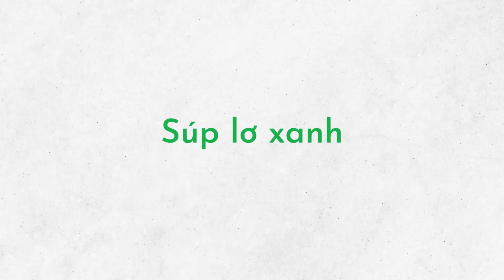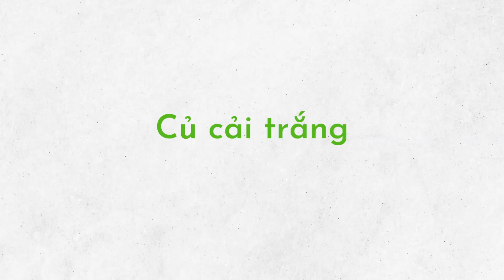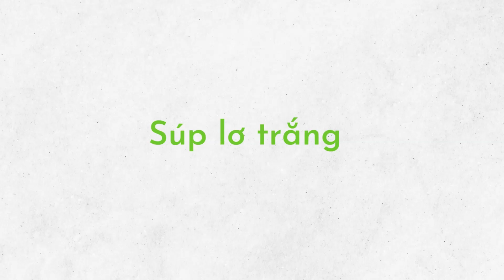Dạy bé học các loại rau củ quả quen thuộc | Dạy bé tập nói rau củ quả | Oh Vui Kids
Hôm nay Oh Vui Kids xin giới thiệu đến các bạn nhỏ Video Dạy bé học các loại rau củ quả quen thuộc | Dạy bé tập nói rau củ quả.
Những loại củ quả này chúng mình đã được mẹ nấu cho ăn mỗi ngày rồi đấy. Các loại rau củ quả hết sức quen thuộc: Củ cà rốt, quả cà chua, củ khoai tây, rau bắp cải, súp lơ xanh,. Những loại thực phẩm thực vật này có nhiều giá trị dinh dưỡng và rất tốt cho sức khỏe. Chúng mình phải thường xuyên ăn rau xanh, các loại củ quả nhé!
Các bạn nhỏ của Oh Vui Kids hãy ghi nhớ hình ảnh, màu sắc, hình dáng và ghi nhớ tên của mỗi loại rau, củ quả nhé. Mỗi lần đi siêu thị hay đi chợ, chúng mình hãy quan sát thử xem có những loại rau củ quả mà chúng mình vừa được học không nhé!
Chúc các bạn nhỏ học thật tốt! Cảm ơn các bạn rất nhiều!